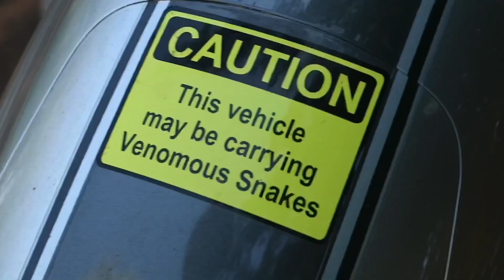A day at Peel zoo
On the weekend we had a W.a.h.s meeting, luckily for us our friend Bradley aka “ranger red” now owns peel zoo and invited all “W.a.h.s” members to his zoo for free for the day.
I had an absolute blast and the hands on animal experiences are definitely a big hit. Unfortunately it’s lacking in the reptile department but that should change very soon as Bradley has some massive plans for the future of the zoo. I can not wait to go back down and hang out with all the animals again.